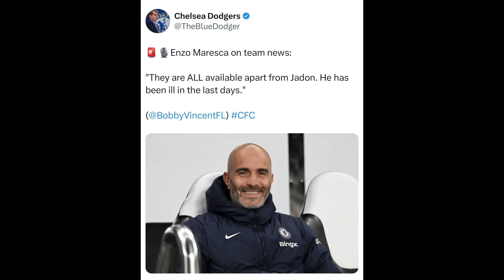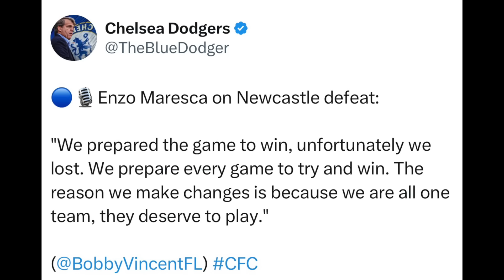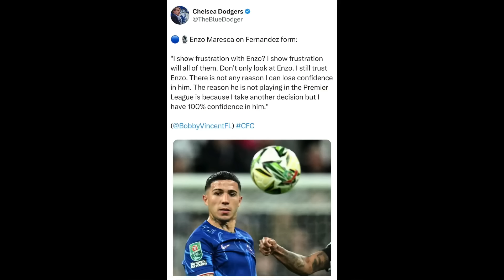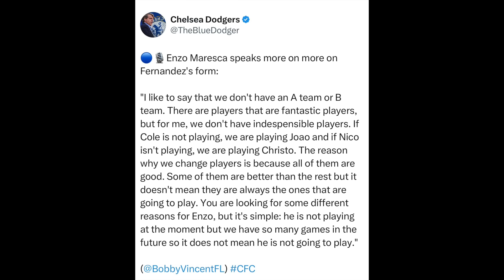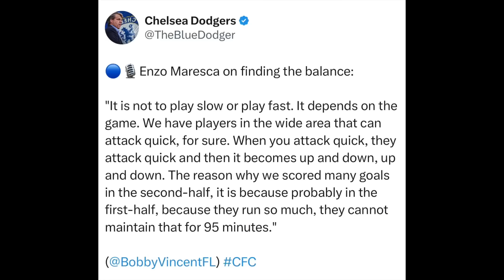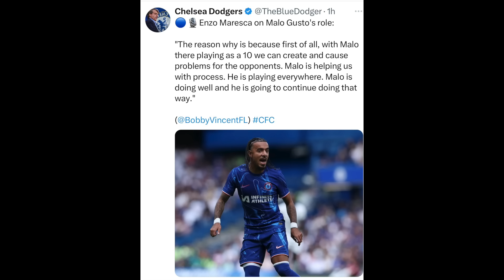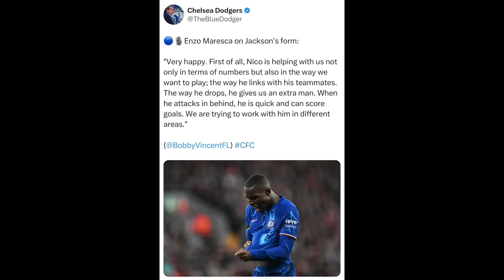Chelsea’s Maresca HARSH TRUTH for Enzo Fernandez | Man Utd vs Chelsea Preview & Press Conference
Chelsea News | Chelsea’s Maresca HARSH TRUTH for Enzo Fernandez | Man Utd vs Chelsea Preview & Press Conference

LIVE Q&As ✅

CODE: 10srn3